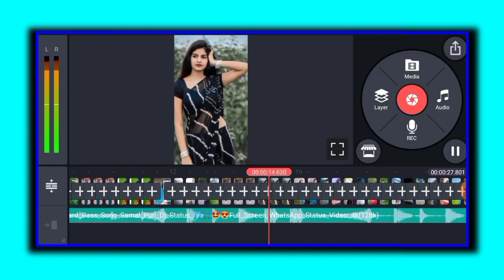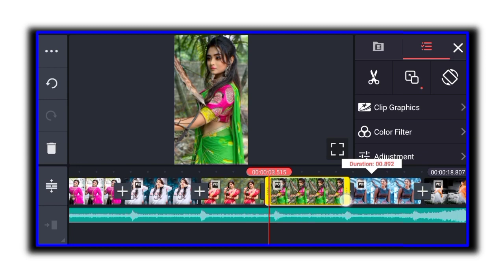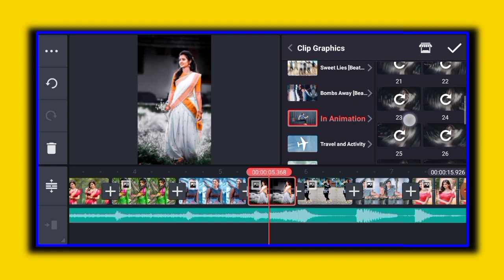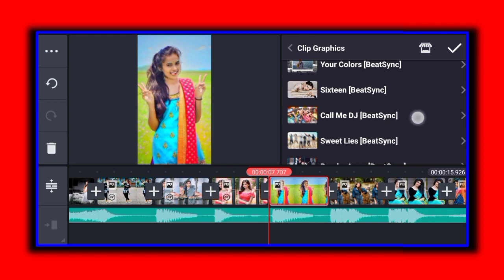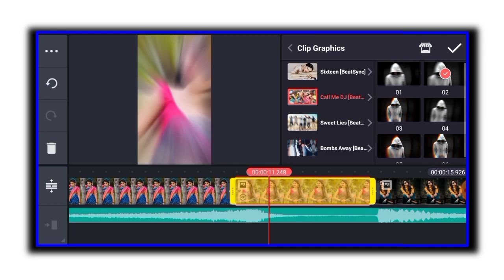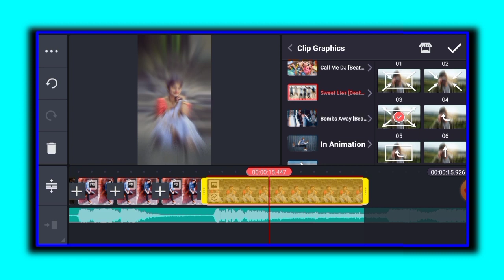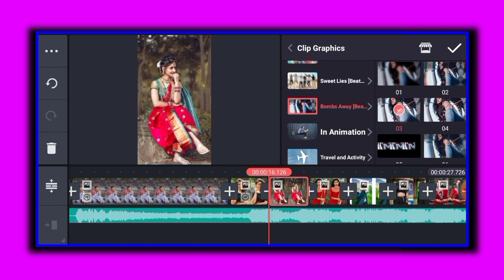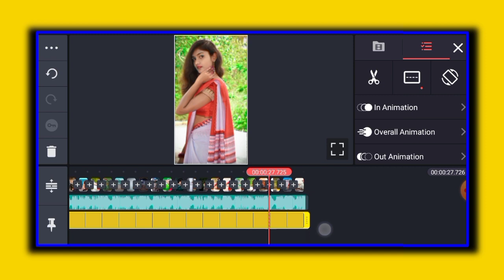New Dj Status Kaise Banaye Kinemaster Video Editing 2021 New Dj Status Editing Dj status video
हेलो दोस्तो कैसे हो आप लोग उम्मीद करता हूं कि बहुत ही बढीया होंगे दोस्तों आज के इस वीडियो में, मैं आपको बाताउंगा कि आप कुछ इस तरह का एक शानदार धमाकेदार मजेदार और बहुत ही कमाल स्टेटस वीडियो कैसे बना सकते हैं तो दोस्तों उम्मीद करता हूं कि वीडियो पसंद आए

DON'T FORGET

Cover Topics

New special dj status editing

New dj status video editing

New boys photo status editing

Trending dj status editing

Dj status video kasie banaye

New status video editing kinemaster

New style dj status editing

New whatsapp dj status editing

Dj status editing kinemaster

New hindi dj status editing

New dj whatsapp status editing

Kinemaster dj status editing

New dj status editing Kinemaster

New dj status editing 2021

Mdp ka londa